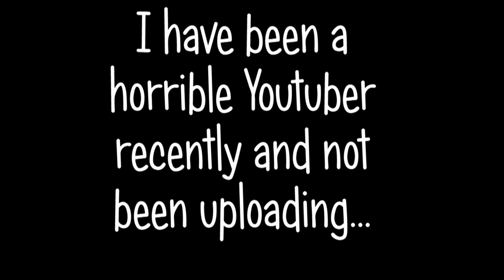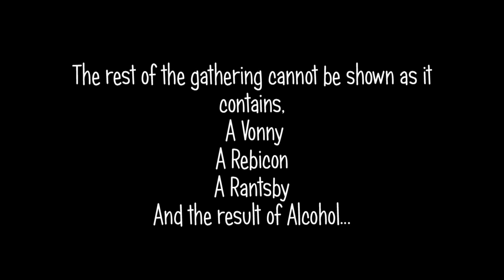January Glasgow Youtube Gathering 2014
So this is a gathering video. Sorry the musics a bit too loud.